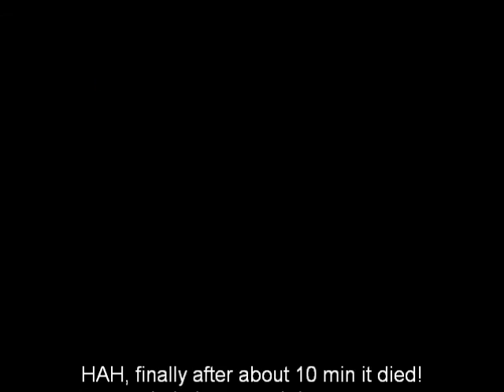KJ & SL killing a wasp(:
ayy you dumb wasp die! hahah thats right i can moon walk when it goes colorful! hahahahahahah,